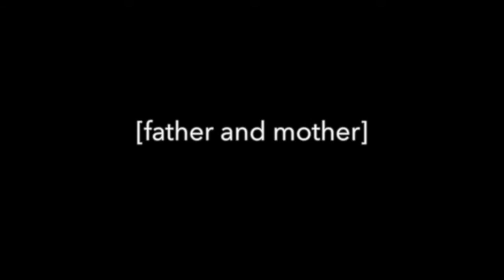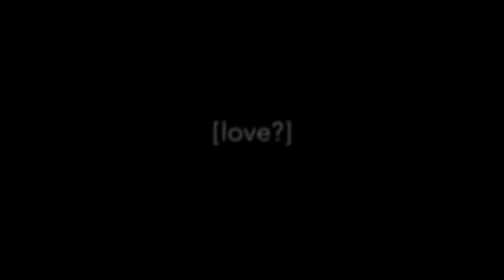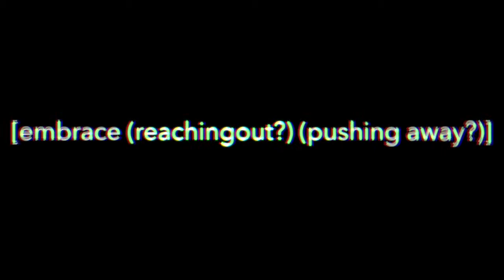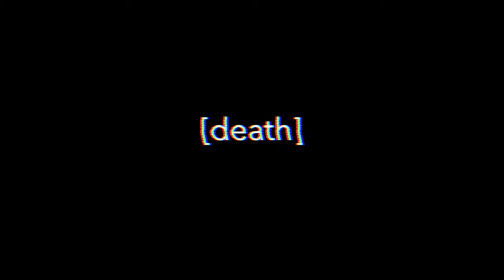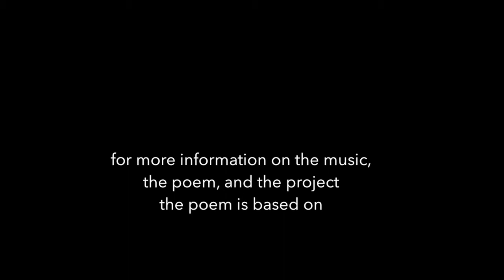If You Can Read This (surround)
ReginaldUnterseher.com
NWChoral.com